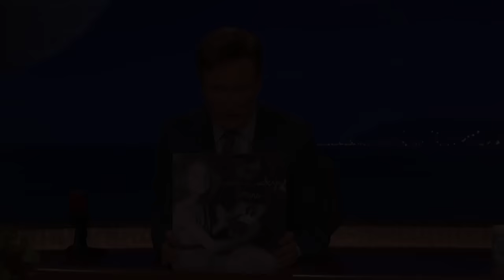Beach House - Somewhere Tonight (live at Conan 15/12/15)